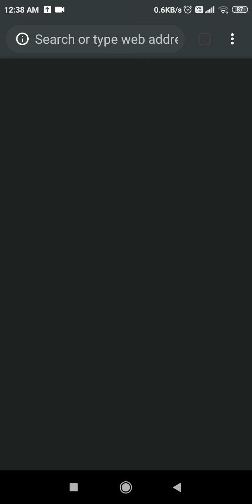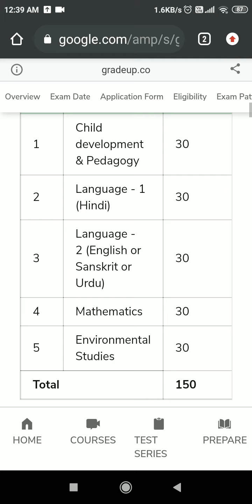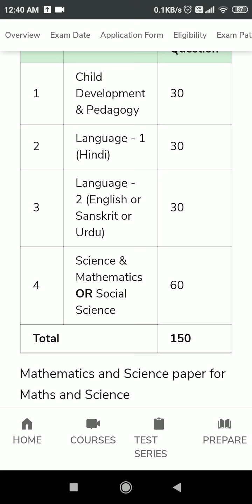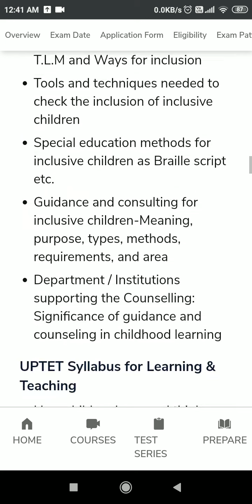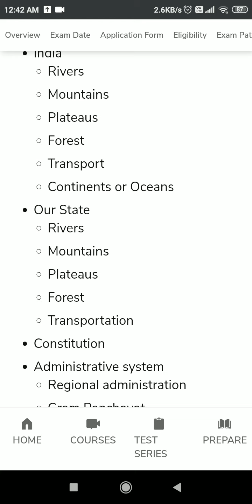Syllabus of UPTET 2021...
Hello friends...aaj k is video m mai aapko uptet k exam pattern aur syllabus k bare m btaungi